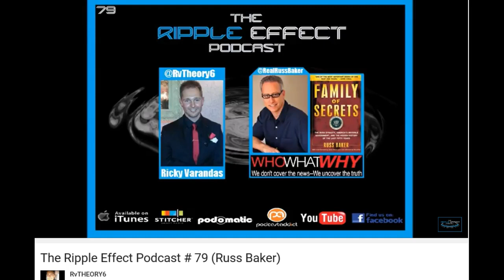The Boston Bombing: "Who, What, Why"?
The war of Emotional vs. Logical thinking.  The Boston Bombing through a perspective of an Investigative Journalist.  Russ Baker and his team wrote over (80) articles on the subject.